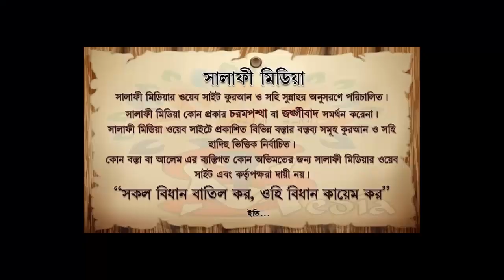দেওবন্দ ও আহলে হাদীস এদের আকীদা মানহাজ কি ᴴᴰ┇ শায়েখ মুখলেসুর রহমান মাদানী